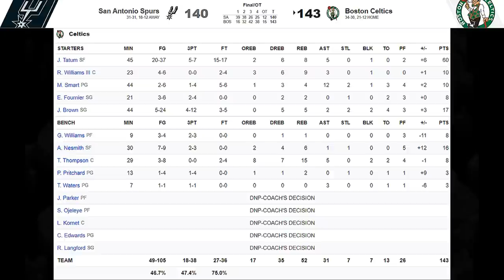[최고의경기] 도무지 좁혀지지 않는 점수차... 그 끝은 역대급이었다!!!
이번 시즌 도깨비팀으로 활약중인 샌안토니오 스퍼스
그리고 예상만큼 좋은 성적을 내지 못하고 있는 보스턴 셀틱스가 만났습니다!

하지만 모든 농구팬들의 기대와는 달리
홈에서 최악의 경기력을 보이며 32점차까지 벌어졌던 보스턴

거의 후반전 가비지 아닐까하는 의심속에
그의 활약이 시작되는데...